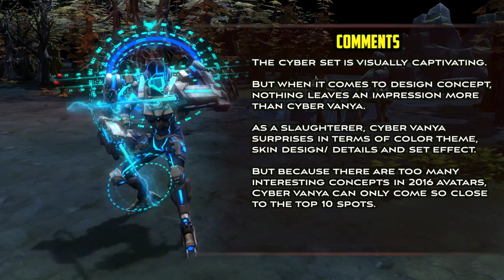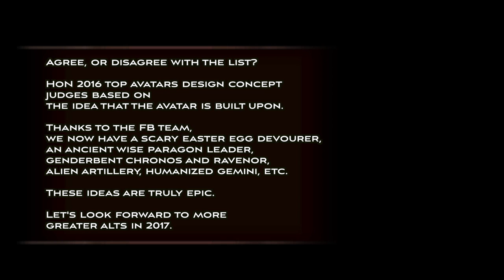Heroes of Newerth 2016 Top 10 Avatars - Design Concepts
It's the conclusion of the year. And as an avid HoN supporter, I would like to review the avatars released this year and come out with a Top 10 list.

This list is evaluated based on design concepts. It features avatars that have unique concept that totally repackage a certain hero's appearance, injecting new life to the experience of using the hero.

The list goes:
10. Easter Egg Devourer
9. Sudden Death Kane
8. Bosozoku Nitro
7. Spectrum Paragon
6. Mechartesia
5. Xmas Chronos
4. Nuri and Bryce
3. GSL Ravenna
2. Ascension Artillery
1. Sanctum

Honorary Mentions:
- Cyber Vanya
- Steam Mage Bubbles
- Mephisto

If you like this, support by pressing like! This will encourage me to make more videos like this in the future.